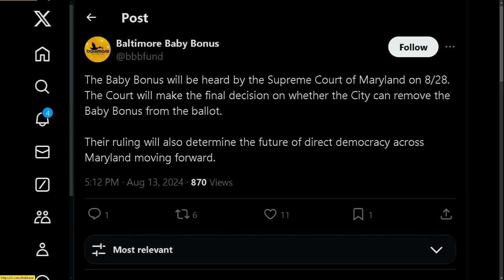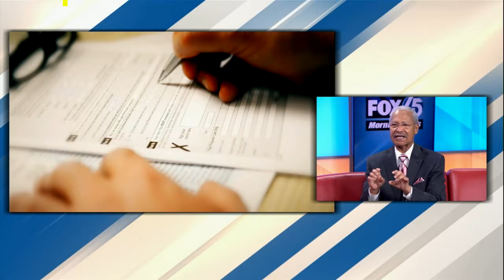Pastor PM Smith on Baltimore Baby Bonus and Renew Baltimore